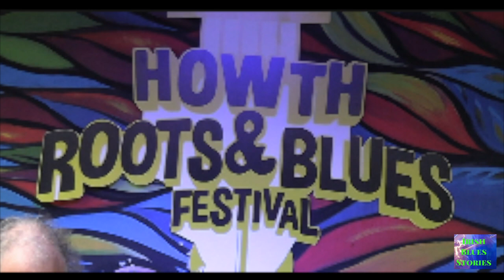Parchman Farm "Hydromatic Woman" Live Howth Roots & Blues Festival 2022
Filmed and edited by Marcus Howard. Parchman Farm performing their original "Hydromatic Woman (The Fastest Girl In Town)" live at the Howth Roots & Blues Festival 2022. Parchman Farm have a unique blend of authentic down-home Chicago style blues, up-tempo Texas shuffles and their own material delivered with intensity, conviction and blues feeling. The band have supported many blues greats such as  Jimmy Rogers, Phil Guy and Robben Ford and played festivals in Norway, Finland, Holland and Britain.